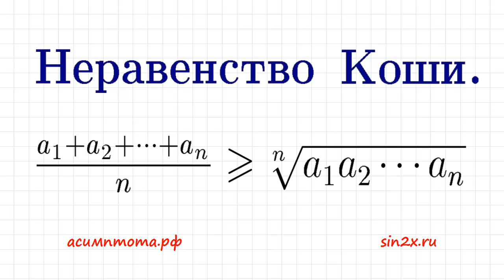Неравенство Коши о средних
Доказательство неравенства Коши. Среднее арифметическое неотрицательных чисел больше или равно среднему геометрическому этих чисел.